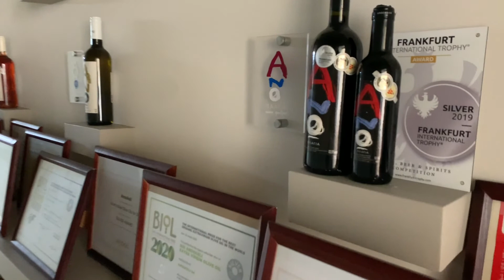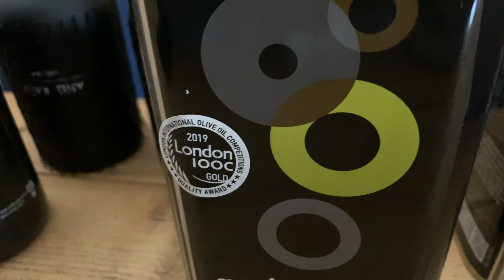Jul2020-Our first visit to ANOSKELI winery with V/O